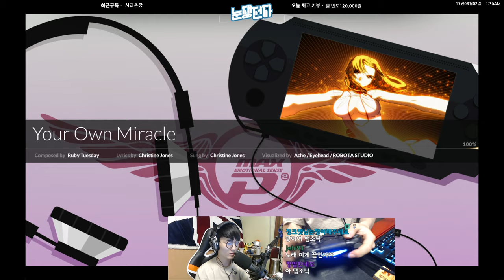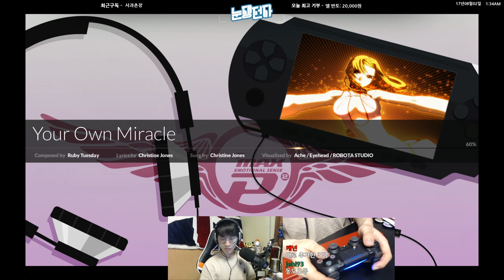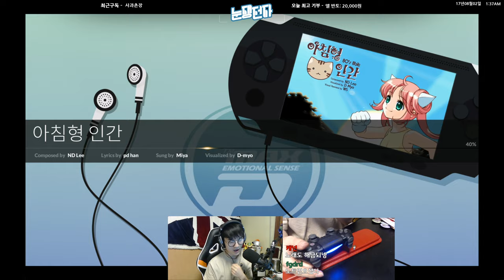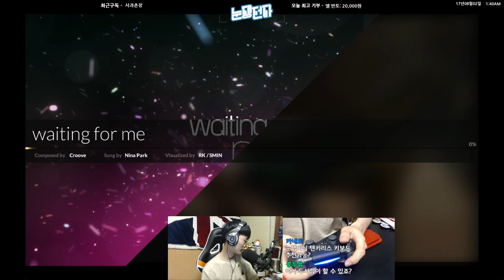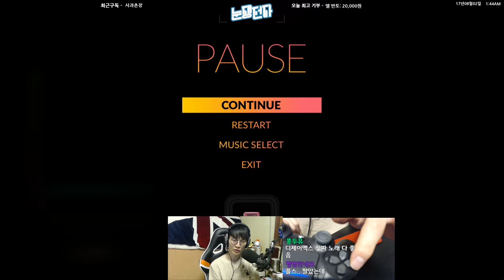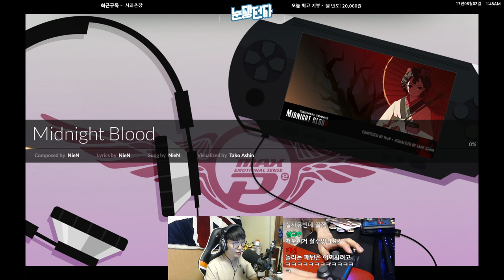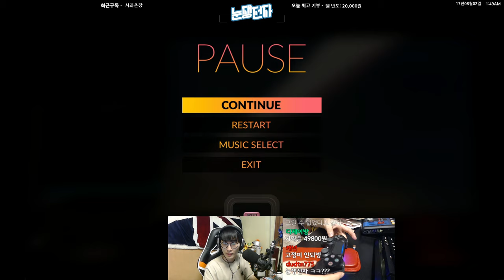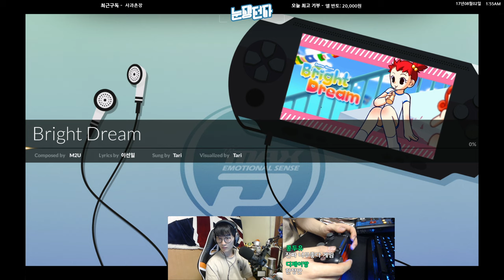점점 익숙해진다 [디제이맥스:리스펙트 1일차 #2] | 눈쟁이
1일차는 싱크가 안맞아서 힘들었습니다. ㅠ.ㅠ